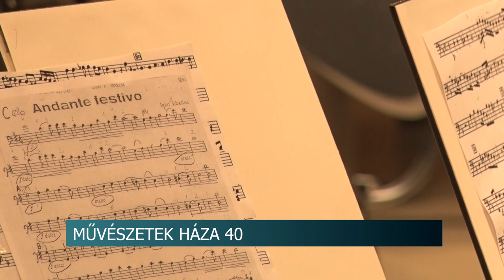Művészetek Háza 40 - jubileumi ünnepség a szekszárdi intézményben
A szekszárdi Művészetek Háza fennállásának 40 éves jubileumi ünnepségét tartották augusztus 25-én vasárnap az intézményben. Az eseményen köszöntőt mondtak a Művészetek Háza korábbi vezetői is. Az “Akkor és Most” kiállítás keretében pedig V. Bazsonyi Arany és Vecsési Sándor festőművészek tárlata nyílt meg, csakúgy mint 40 éve.